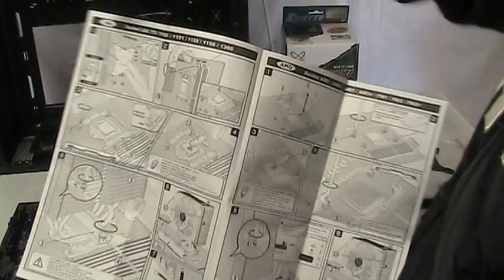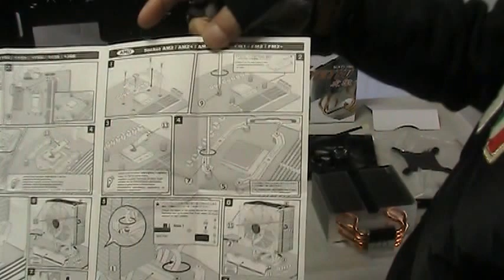Z170 PRO紹介・接続 CPU 電源 ファン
今にいかせ
全体の構成は、こちらから（ブログ）お願いします
ご視聴、有り難うございます、進行役の藤岡です。
Z170 PRO GAMING
Core i7 6700K
（4コア８スレッド）  4GHz